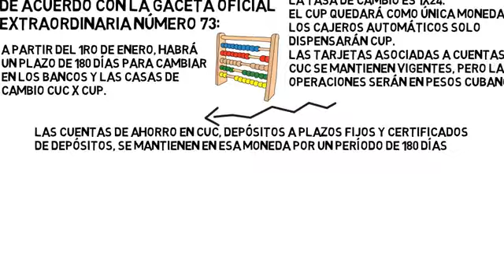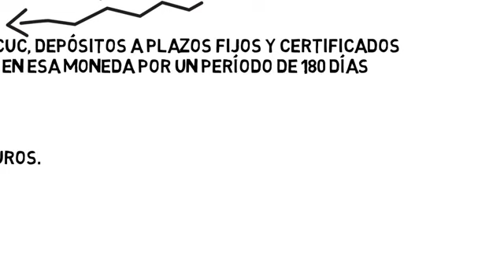Cuba ¿Qué pasará con las cuentas bancarias en CUC?